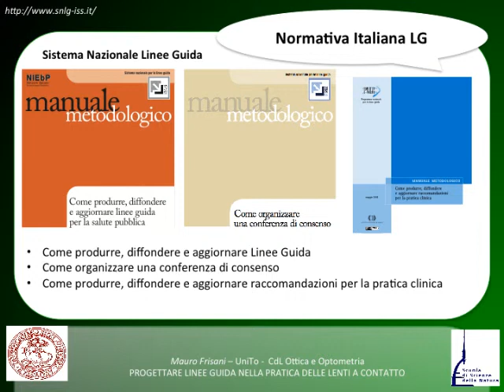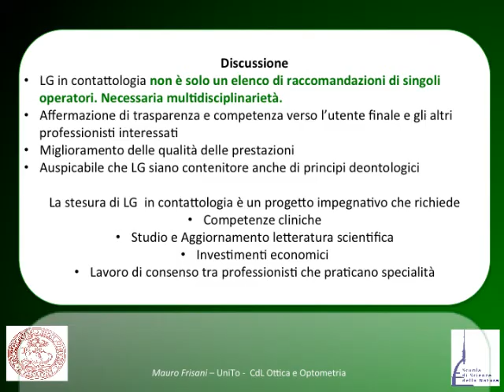LINEE GUIDA CONTATTOLOGIA@SOPTI13